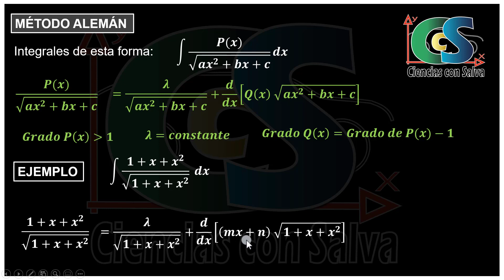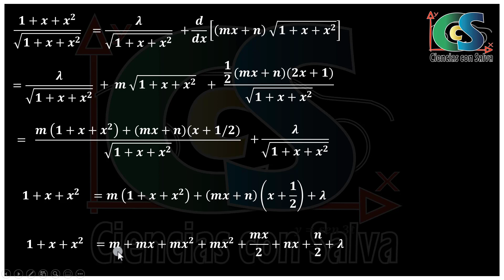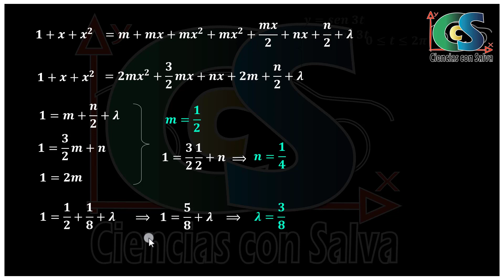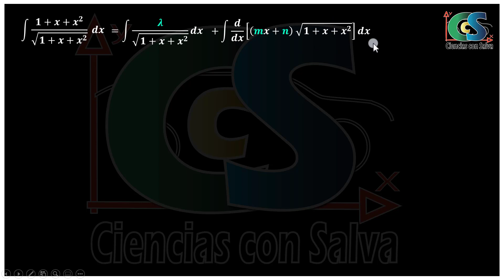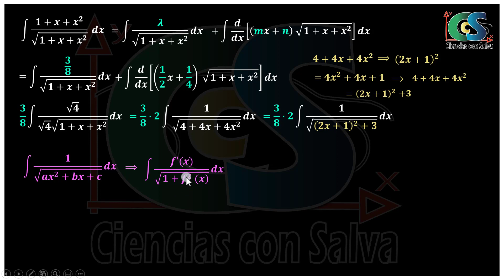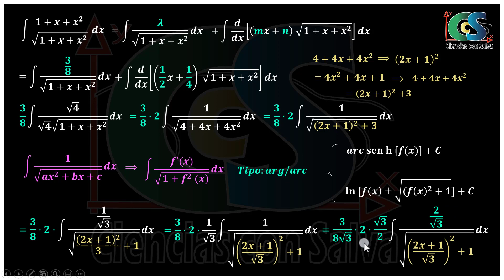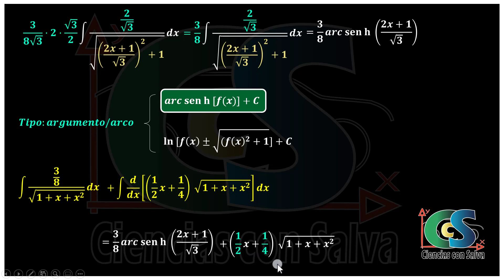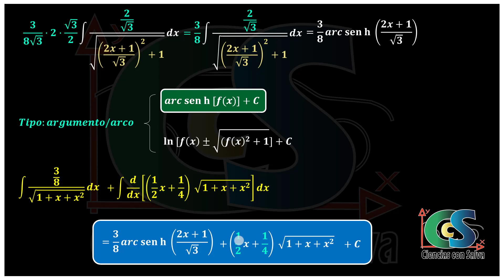Cálculo integral 2. Método alemán.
En este vídeo se explica el método Alemán, para la resolución de ciertas integrales racionales con raíces cuadradas de polinomios. Se resuelve un ejemplo completo, paso a paso.